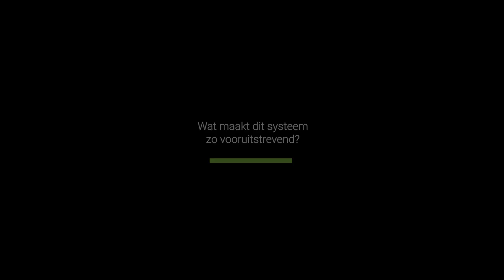Smart Air: een revolutionair systeem dat verwarmen, koelen en ventileren combineert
⚡️ONTDEK HET SMART AIR SYSTEEM⚡️
Deze revolutionaire installatie combineert verwarmen, koelen en ventileren in 1 systeem.
👉 DEEL EN LIKE!
WE ❤️ REAL ESTATE
🤩 Ontdek enkele nieuwbouwprojecten die gebruik maken van dit uniek en vooruitstrevend systeem